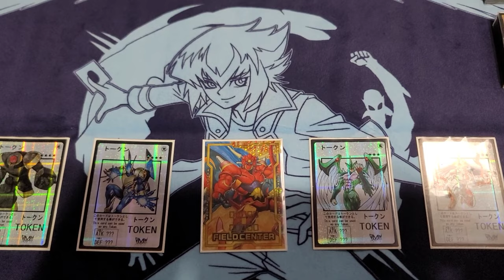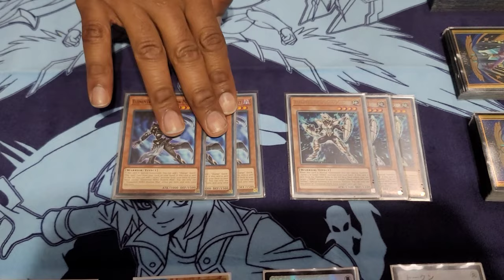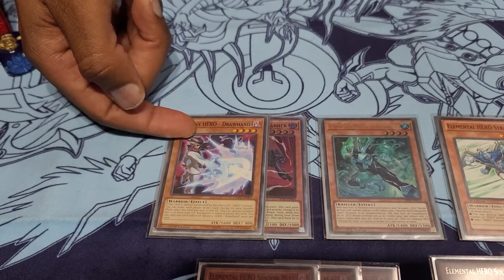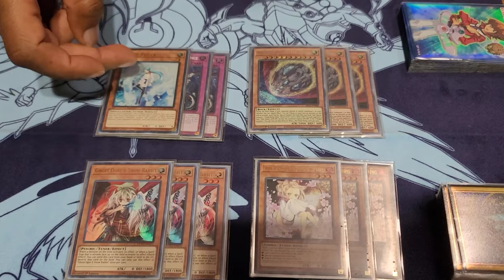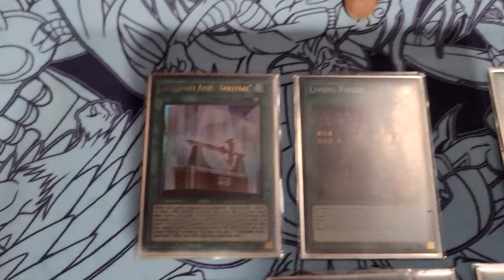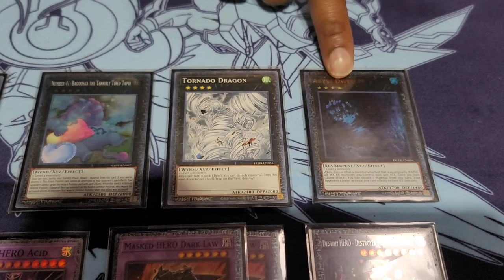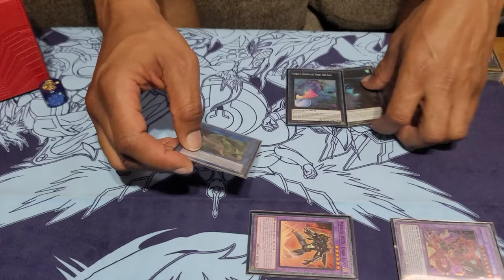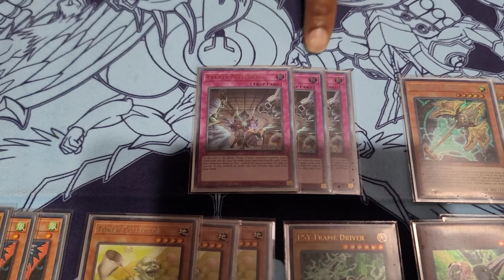Yu-Gi-Oh! From Master Duel to Nationals! My 6-2 Lubbock Regional DPE Dark Law Turbo Deck Profile!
My losses were in the first round and final round, so close to finishing top 8 with my Hero Deck that started off in Master Duel!

CHECK OUT the evolution of my deck as I returned to yugioh in February 2021 after being gone for 7 years!

Deck profiles can be found on Team Bortle channel!